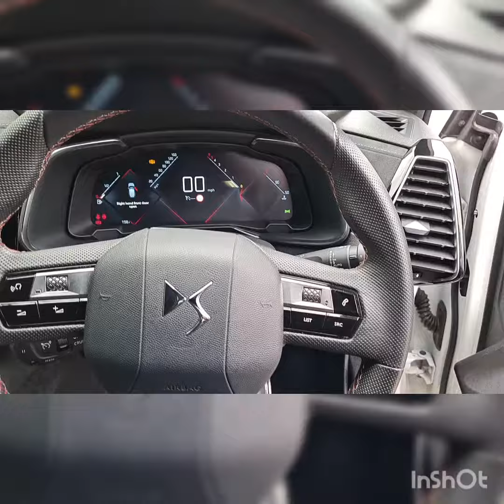DS7 Video Tour - LB69XUY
DS7 1.5 BlueHDi Performance Line